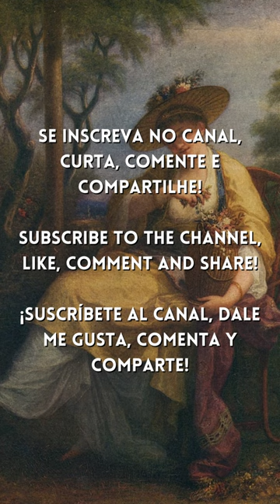Spohr - Clarinet Concerto No 3 in F minor, WoO19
Composer: Ludwig Spohr
Artist: European Archive

Painting: Self-Portrait of Angelica Kauffmann by Angelica Kauffmann. 1780

The best of classical music on Classical for Everyone on Youtube: the best classical music playlist mix, the best classical music for study, classical music for reading, classical music for concentration, classical music for sleep and relaxation, instrumental music, background, opera music, piano, violin and orchestral masterpieces by the greatest composers of all time. The best of Mozart, Haydn, Beethoven, Boccherini, C.P.E. Bach, Gluck, Spohr, Clementi, Cimarosa, Stamitz...

Ajude o Canal Classical for Everyone comprando os produtos abaixo através dos links, ou usando os links para escolher outros produtos do seu interesse:
(Support the Classical for Everyone Channel by purchasing the products below through the links, or using the links to choose other products of interest to you)

MacBook Air de 13 polegadas: Chip M2 da Apple com CPU de oito núcleos e GPU de oito núcleos, de 256 GB SSD - Cinza-espacial
Link de compra (BR)
Purchase link (USA)

Apple iPad Pro Wi-Fi de 11 polegadas (Wi-Fi, 256 GB) - Cinzento sideral
Purchase link (USA)

2022 Apple iPad Air (5ª geração, Wi-Fi, de 256 GB) - Cinza-espacial
Purchase link (USA)

Apple iPhone 13 (128 GB) - Azul

Echo Show 10: Smart Display HD de 10,1" com movimento e Alexa - cor Preta
Purchase link (USA)

Fire TV Stick 4K com Controle Remoto por Voz com Alexa (inclui comandos de TV) | Dolby Vision
Purchase link (USA)

Novo Kindle 11ª Geração (lançamento 2022) – Mais leve, com resolução de 300 ppi e o dobro de armazenamento - Cor Preta
Purchase link (USA)

O homem mais rico da Babilônia - George S Clason (Autor)
Link de compra

Mais esperto que o Diabo: O mistério revelado da liberdade e do sucesso - Napoleon Hill (Autor)
Link de compra

Box Trilogia O Senhor dos Anéis - J.R.R. Tolkien (Autor)
Link de compra

Muito obrigado!